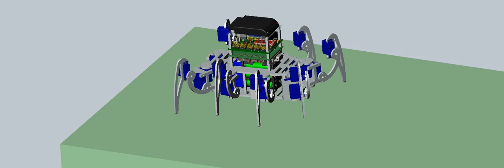O. L. G. A. - mini_octopod simulation in Solidworks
Octo Legs G. Arachnid, simulated motion.